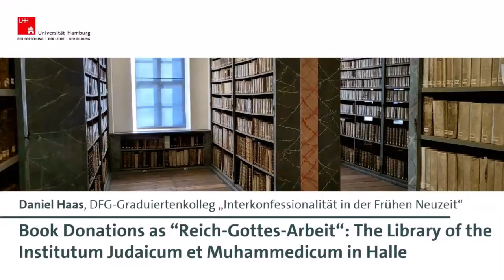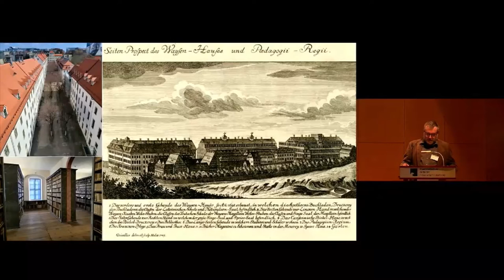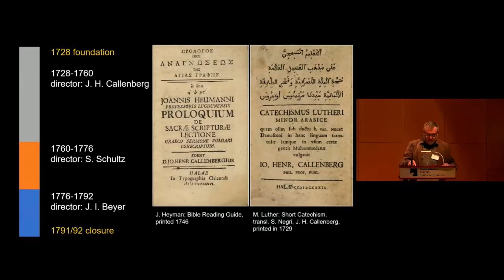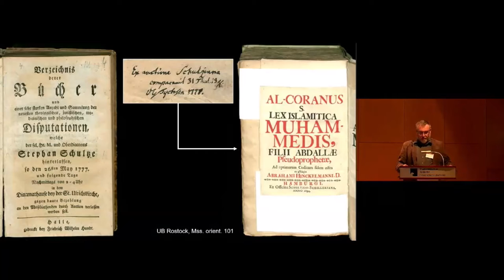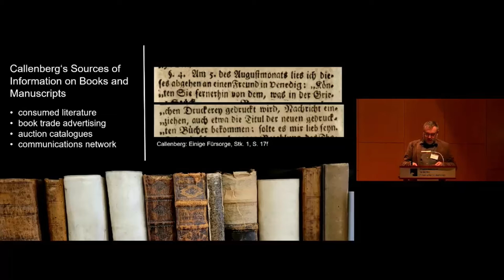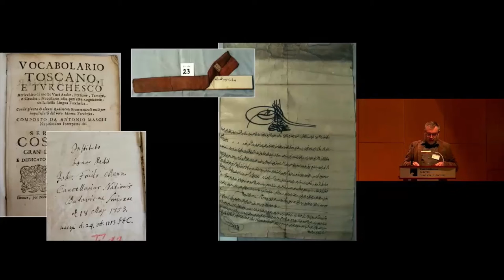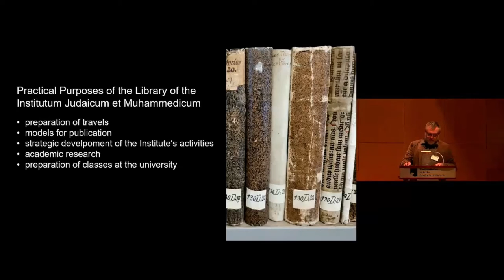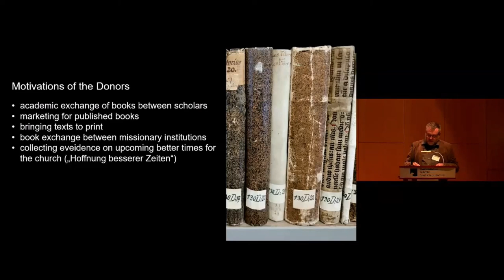The library of the Institutum Judaicum et Muhammedicum in Halle. By Daniel Haas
Book donations as “Reich-Gottes-Arbeit”: The library of the Institutum Judaicum et Muhammedicum in Halle

One characteristic of Halle Pietism is the extensive networking of its actors. Studies on the topic usually focus on correspondence and donation flows within the Pietist network. However, the circulation of printed books and manuscripts also document the connectedness of the Pietists, as will be illustrated by the example of the library of the so-called Institutum Judaicum et Muhammedicum (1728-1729). This institute and its attached print shop was founded by the Hallesian professor Johann Heinrich Callenberg for the missionary work among Jews, Muslims and Oriental Christians. The library of the institute was not only enlarged by purchases, but substantially also by donations from an international circle of supporters. The main thesis of the presentation will be that the provision of prints and manuscripts for the library, in addition to financial and non-material support, can be understood as active participation in the Pietist’s work for the Kingdom of God.

Daniel Haas is a research associate at the Research Training Group "Interconfessionality in the Early Modern Period", University of Hamburg.